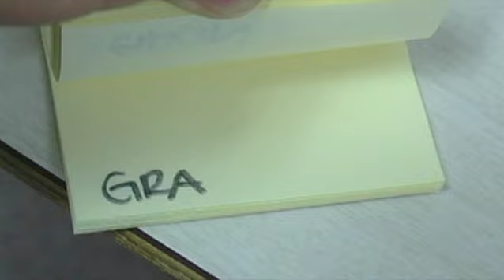Homecoming Grand Marshall Rally Video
Film 029: Interviews from those who knew this years grand marshall and a few students who were merely joking around.

Made for:
Shown before the announcement of Canyon High Schools Homecoming Grand Marshall for 2005: Mr. Welch during the Homecoming rally .
Canyon ASB
Canyon Studios
Canyon High School
Instructors: Mrs. Hayes-Rennels & Mr. Lee